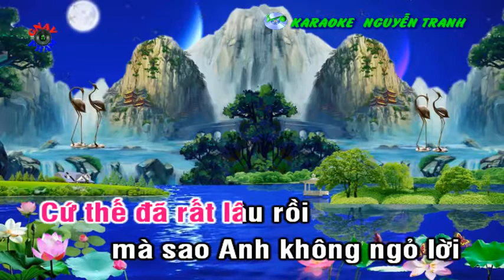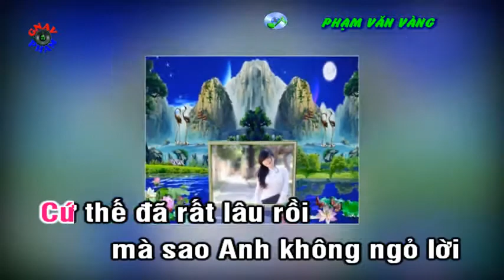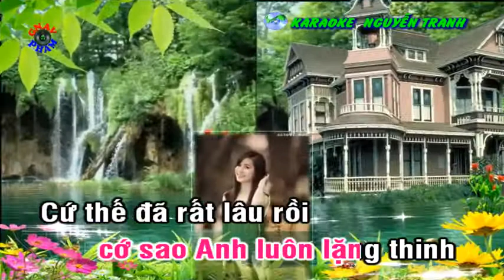Karaoke Chuyện Đóa Hồng Remix karaoke Nguyễn Tranh & Gnav Pham